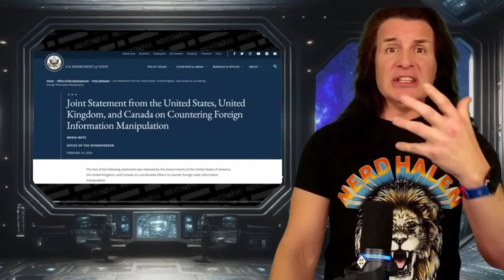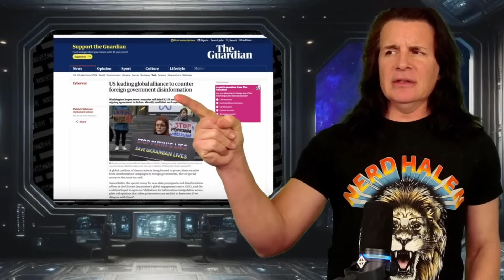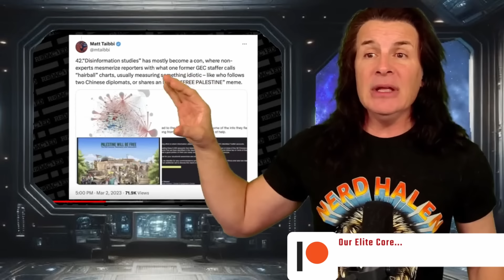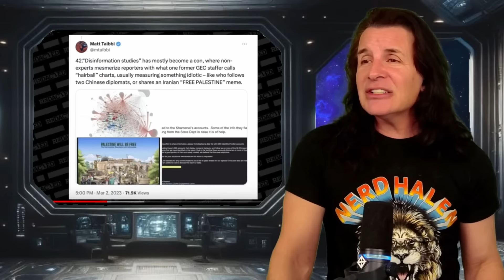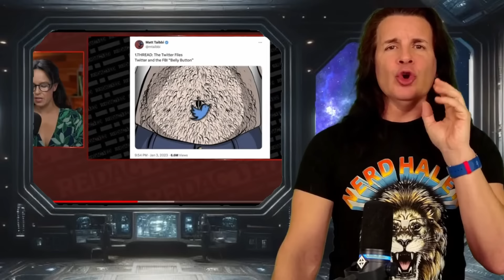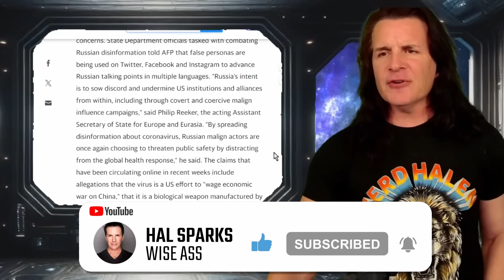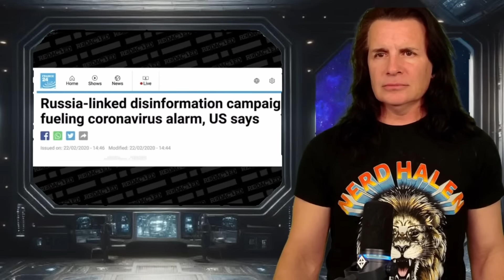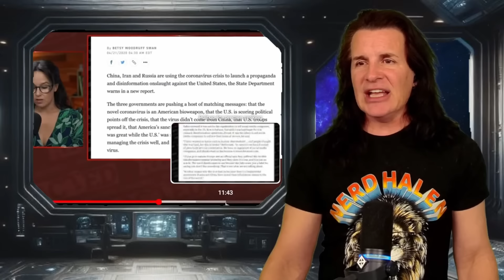🥴 Secret Plot... Not! Redacted's Natalie Morris beclowns herself with moronic take on disinformation